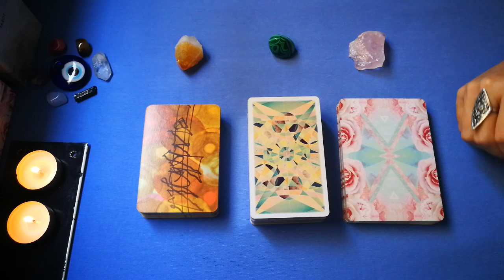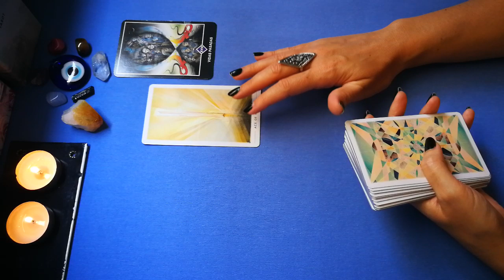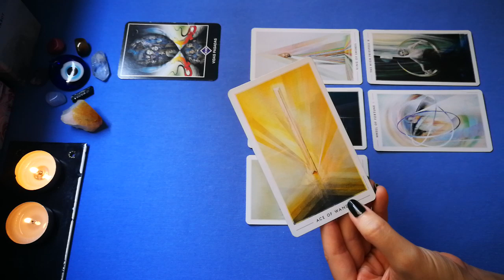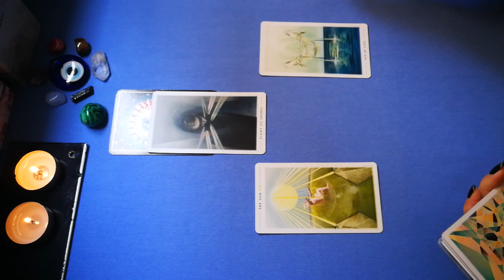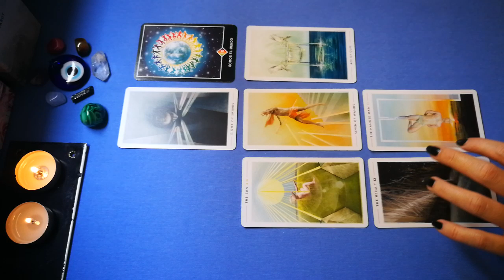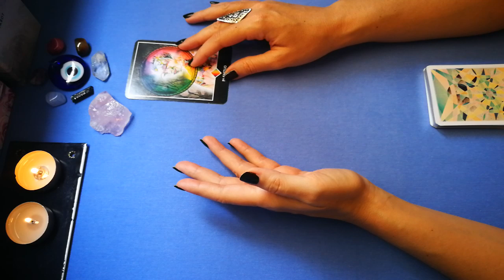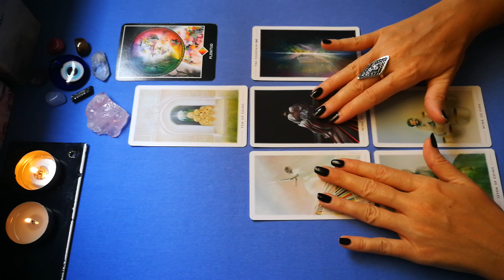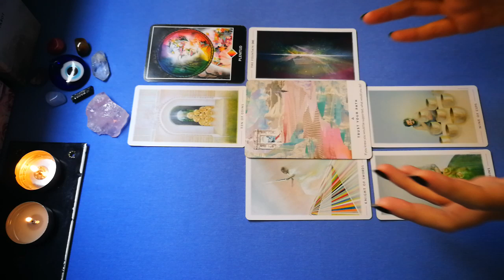¿QUÉ SIENTE CUANDO ESTÁ A SOLAS? ✨TAROT Y ORÁCULOS INTERACTIVOS✨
Para otros servicios o información:
Confía en que si has llegado hasta aquí, hay un mensaje para ti.
Es mi deseo que esta información te sirva de ayuda.